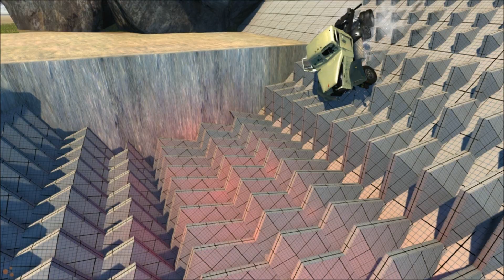BeamNG DRIVE КрАЗ-258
Музыка (Music): Here We Are by Laszlo

Автор модификации (Author of The Modification): Адам Гунчоков